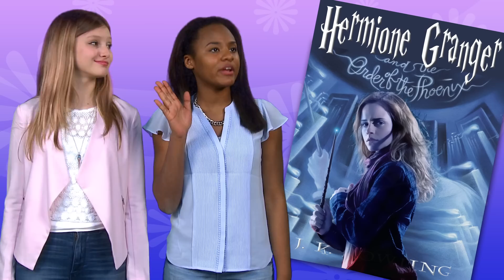Hermione - VS - Belle! It's an Emma Watson Character Battle!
Hermione vs. Belle! It's an Emma Watson character battle! Well, not so much a battle since Hermione and Belle are both awesome... it's more of a side-by-side look at how amazing they are!

Dream Mining is a place to create, to dream and to play! At Dream Mining it's all about fashion, music, and film especially when YOU design, sing and make videos! There are great animated videos and real stars singing original songs! Characters play in the world of Fashion, Music and Film: Lilly, Sarah, and Ella.